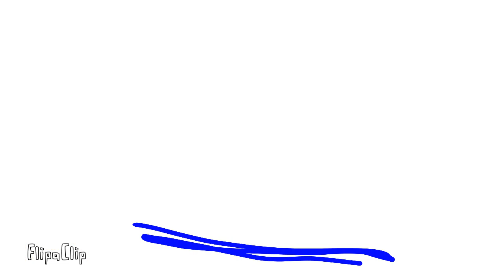p head blueberry inflation